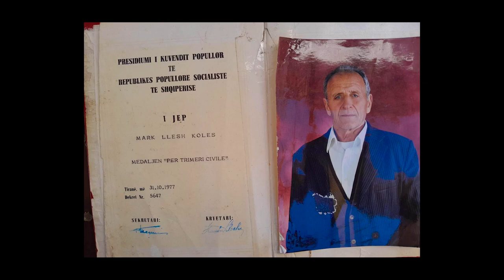Llesh dhe Gjin Prenga - Kenge kushtuar shtepis Kol Gjates "Orosh"